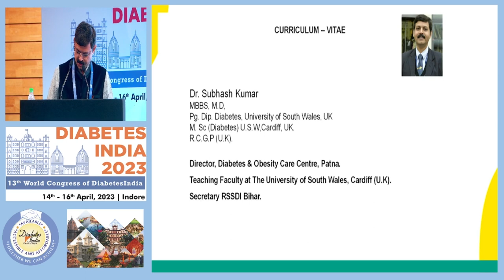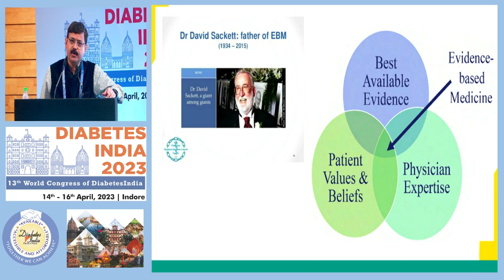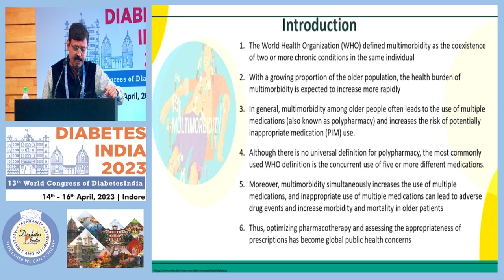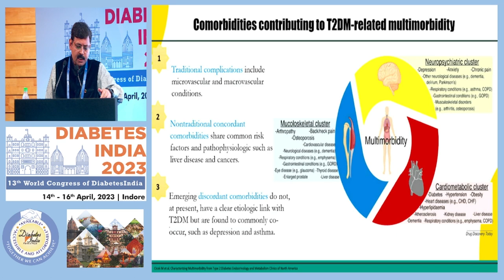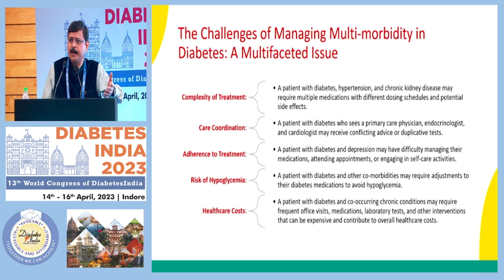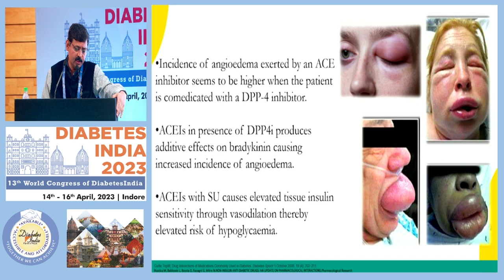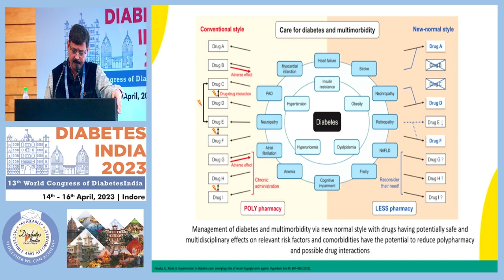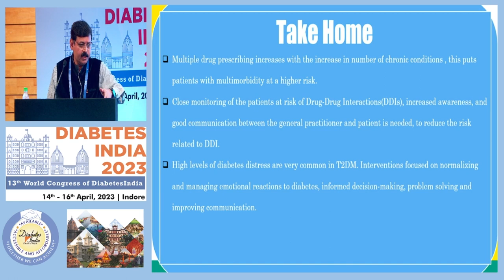Dr. Subhash Kumar | Diabetes India 2023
Topic: Multimorbidity Prescription and Diabetes Distress